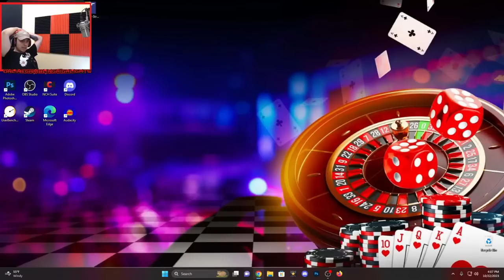Super Secret Laid Back Chill BlackJack Day (Non-Sponsored)